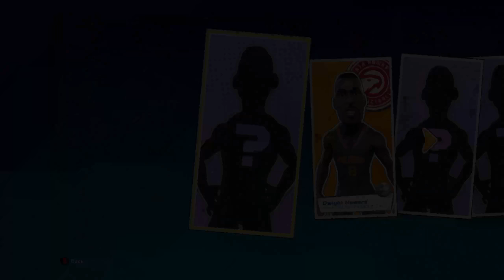Quick Review: NBA Playgrounds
NBA Playgrounds is a fast paced 2v2 full court arcade style basketball game.  It has several game modes and progression.  I give you my thoughts and show you some gameplay to help you decide if buying is right for you.